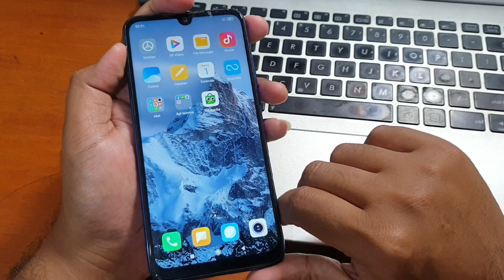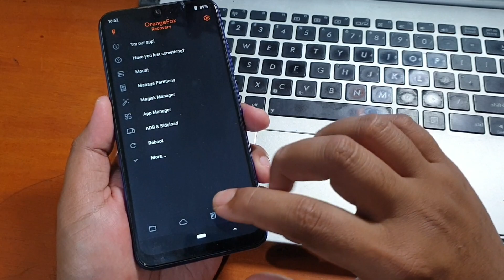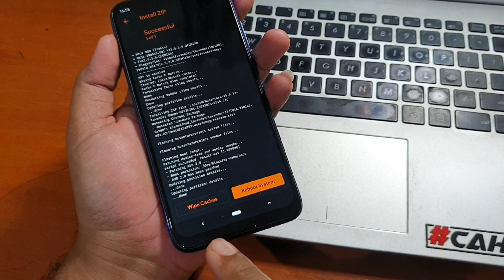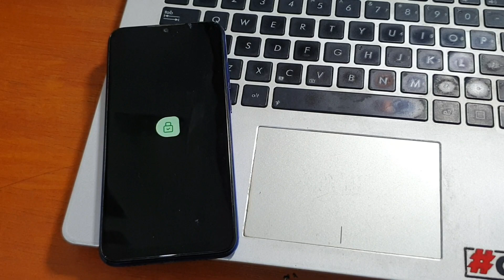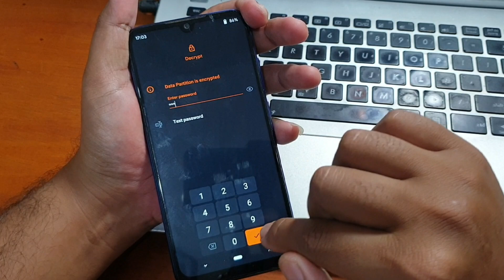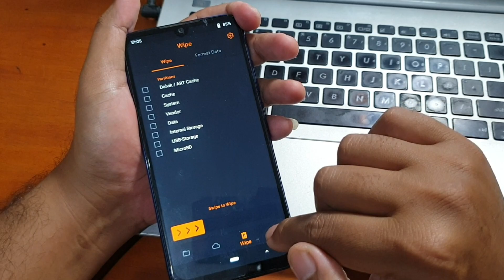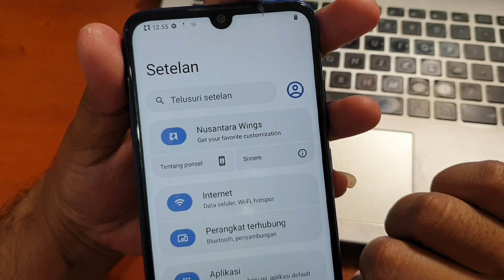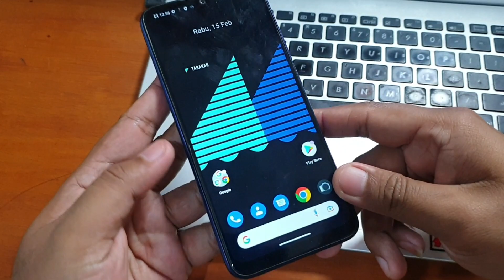Cara Install Custom Rom Redmi Note 7 Nusantara Rom include Gapps Android 13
Cara Install Custom Rom Redmi Note 7 Nusantara Rom sekaligus google play store. Untuk tutorial lengkap bisa simak video diatas, untuk file dan tutorial pendukung lainya bisa gunakan tautan dibawah ini.

Jika kedua langkah diatas sudah dilakukan silahkan lanjut untuk menginstal custom rom nusantara project, untuk file nya bisa diunduh pada tautan dibawah ini.